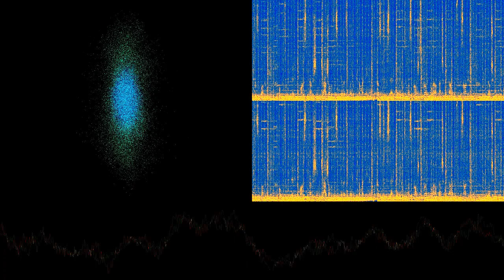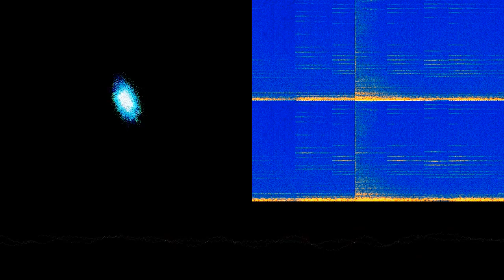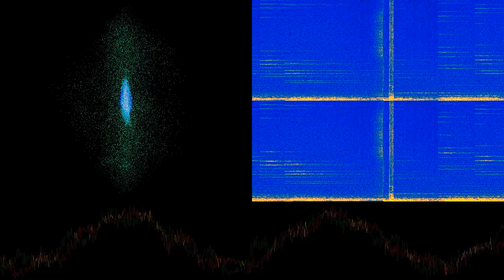♡ SECOND LIFE ♡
“♡ SECOND LIFE ♡” by ♡kitty♡